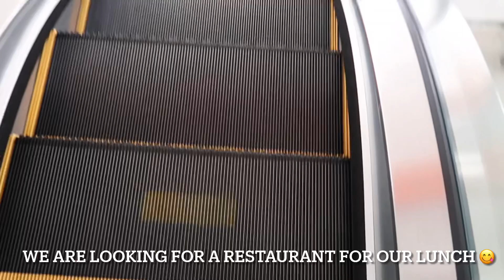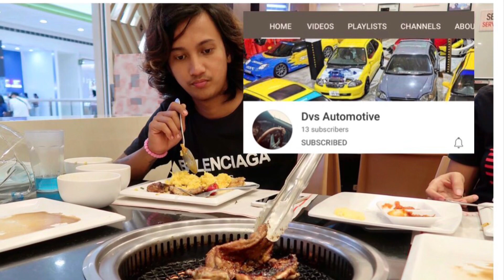WEEKEND HANG OUT ! SAMGYUPSAL FOOD TRIP👍🏼😊😃😃foodtrip pasyal sa Legazpi City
Hello everyone! We explore legazpi today ! Enjoy your weekend . Stay safe everytime you go out . Wear mask and face shield . Thank you everyone 😊😊😊